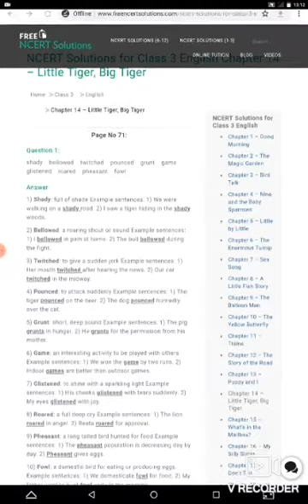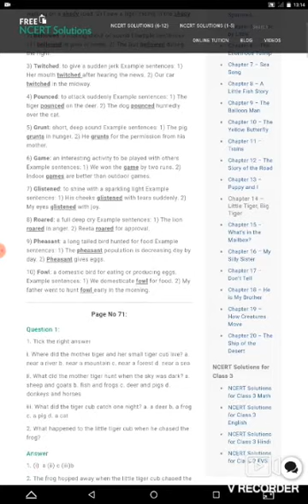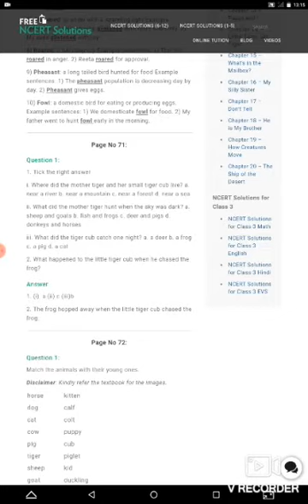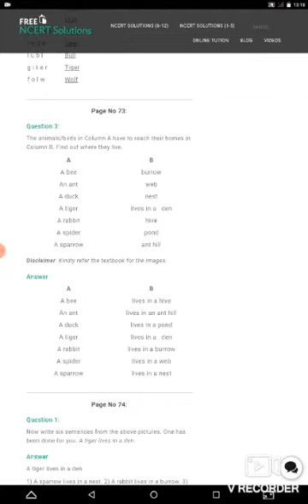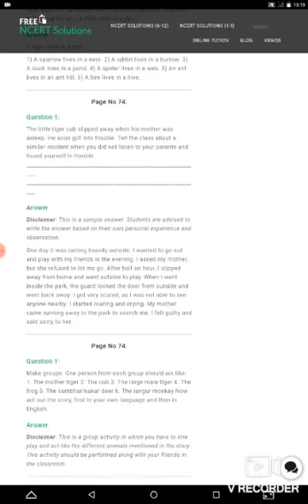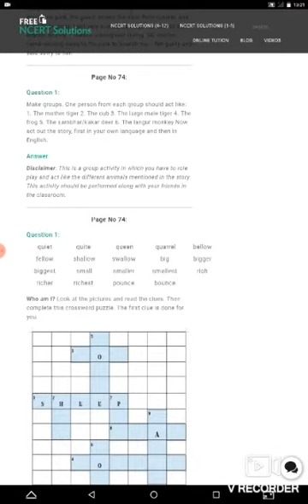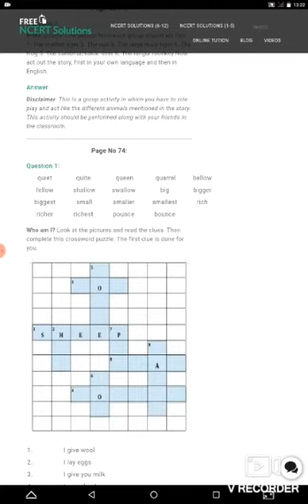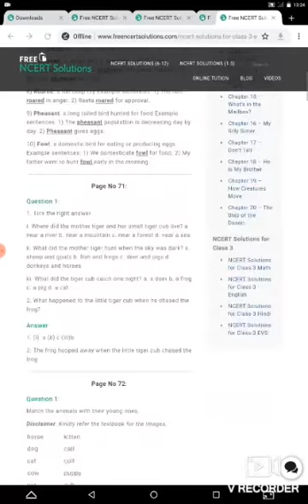Class 3 English lesson Little Tiger Big Tiger Question Answers By Neel Kamal.